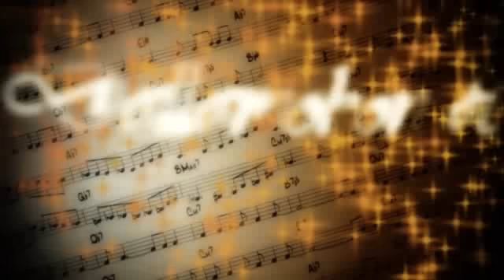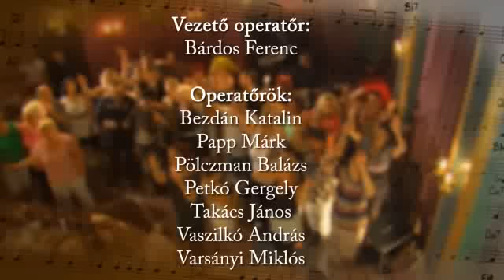Dallamokon át! A műsor vendége: A "Házibuli Attilá"-val házigazdája - Tilinger Attila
Minden héten csütörtök este 21.00 órától "Dallamokon át" a Muzsika Tv műsorán. Péntek este 20.00 órától pedig "Dallamokon át Plusz" csak zenével!